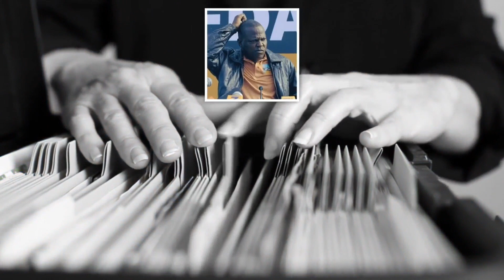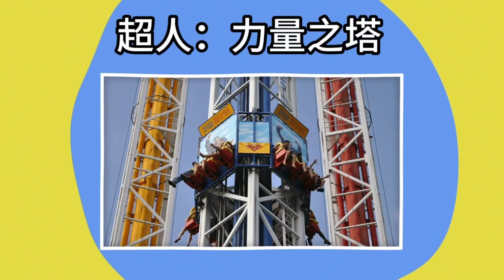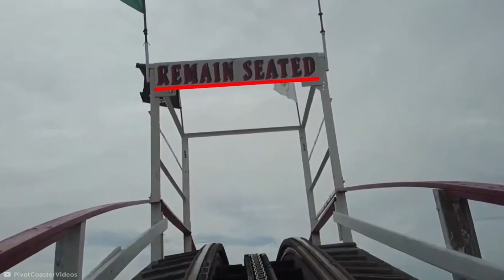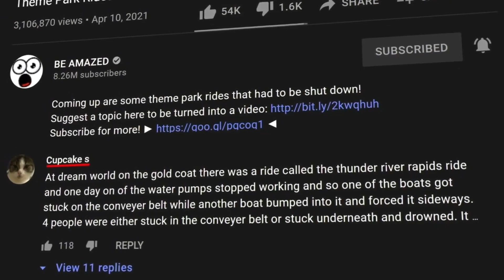那些必须叫停的主题公园里的游乐设施 第二部分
由于维护不善、单纯的人为疏忽和疯狂的设计，有许多游乐设施的事故是可以预见的！所以，现在是时候系好安全带，做好准备了，让我们来看看更多必须关闭的主题公园游乐设施。